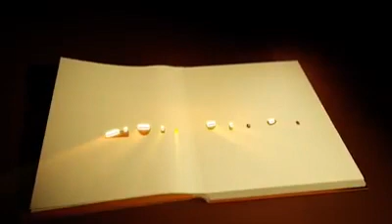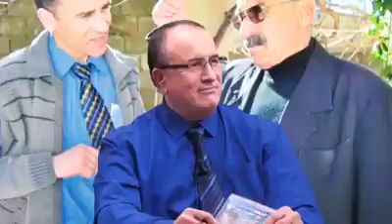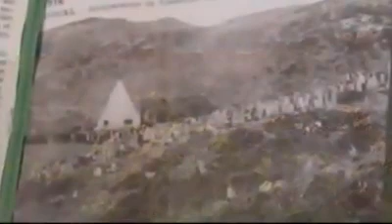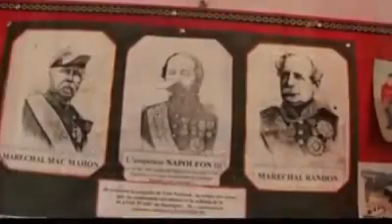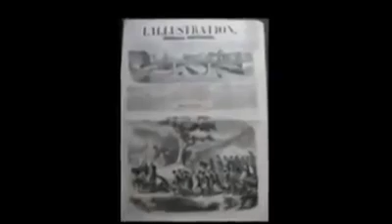Mourad HAMMAMI à Amel TV l'émission Awal n agh animée par Ali Ait Djoudi